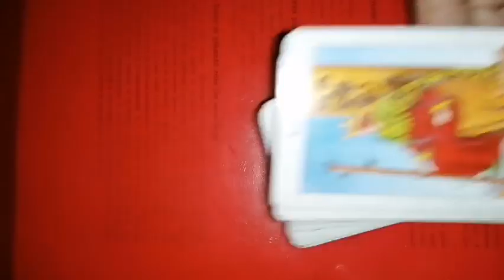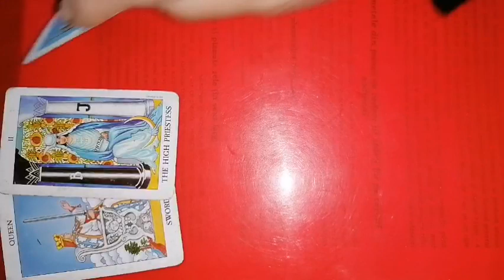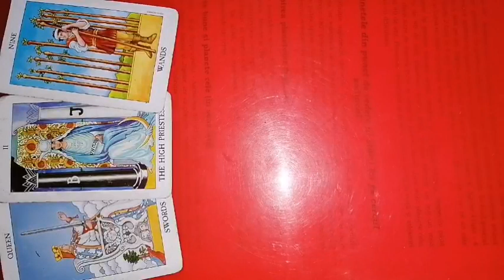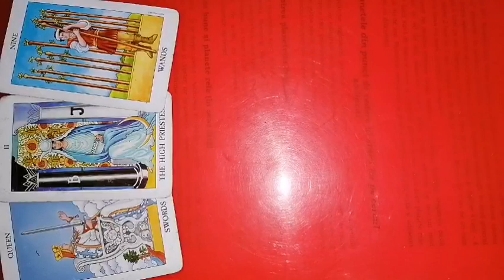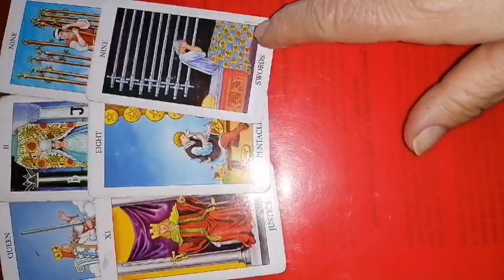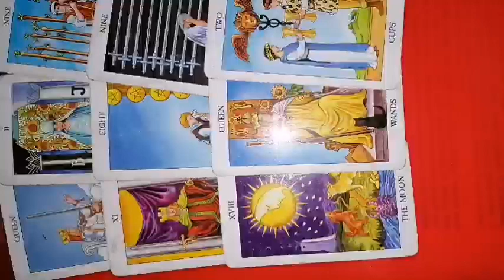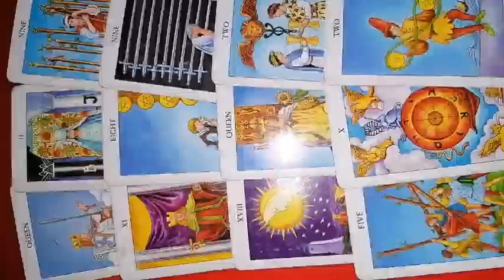BERBEC 20-26 martie 2023